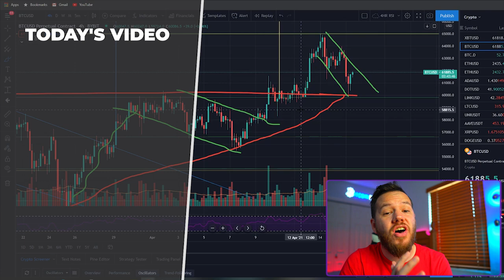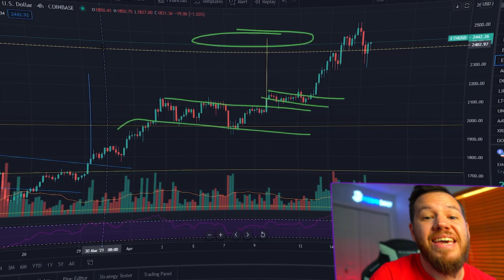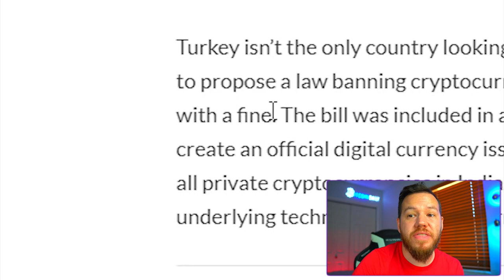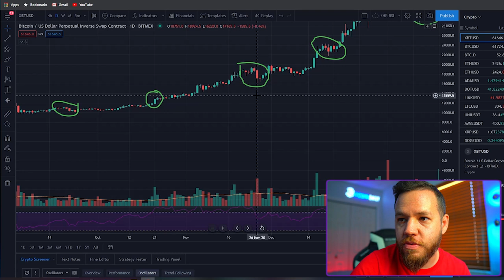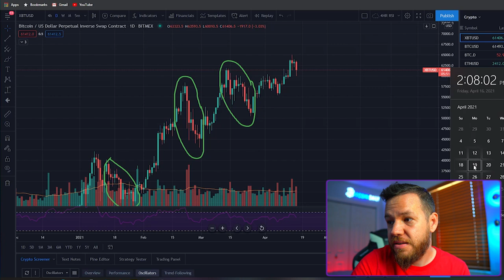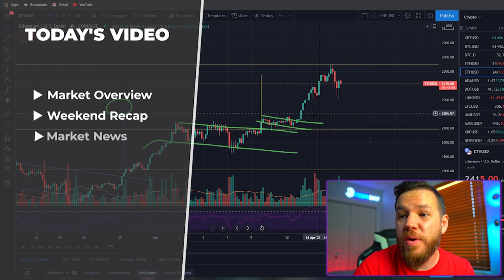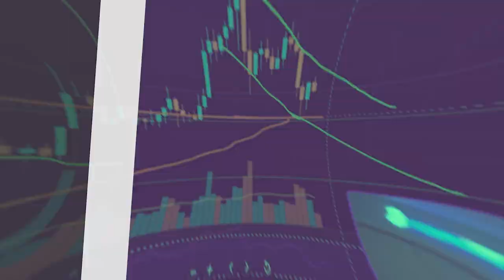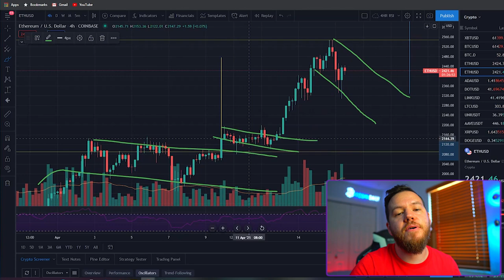Bitcoin NEW ALL TIME HIGHS! | Possible Pullback Coming?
In this video, we do a recap of the trading week which was VERY PROFITABLE! Then we go over a repeating pattern that we spotted on the Bitcoin chart which could affect Bitcoins price in the next week...

⏰Time stamps⏰

Welcome: 00:00